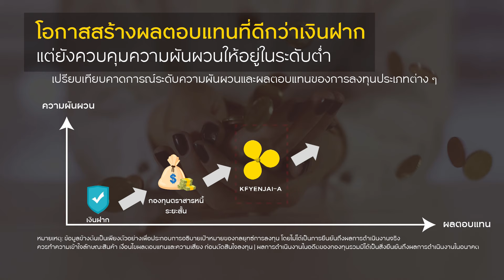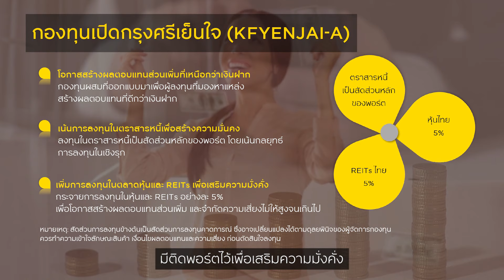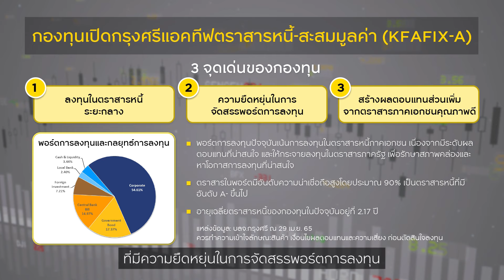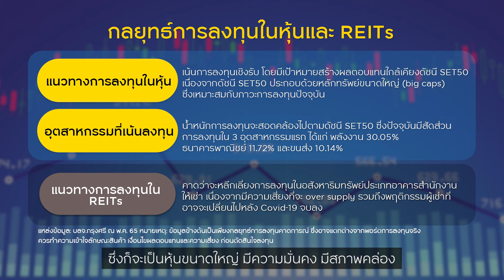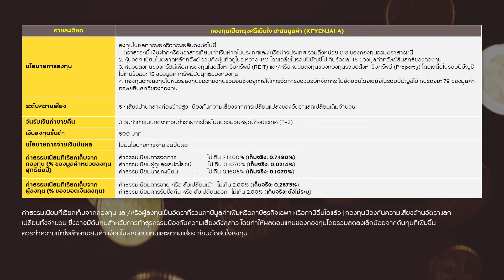KFYENJAI-A ลงทุนเย็นใจ ไม่เสี่ยงสูง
KFYENJAI-A โอกาสการลงทุนในสภาวะตลาดที่อัตราดอกเบี้ยเงินฝากและผลตอบแทนจากการลงทุนในตราสารหนี้อยู่ในระดับต่ำ  กองทุนผสมอย่าง KFYENJAI-A คือทางเลือกการลงทุนที่ช่วยเพิ่มโอกาสรับผลตอบแทนที่สูงขึ้นแต่ยังควบคุมความผันผวนให้อยู่ในระดับต่ำได้  สามารถลงทุนได้อย่างสบายใจจากการลงทุนในตราสารหนี้เป็นสัดส่วนหลักเพื่อสร้างความมั่นคงของพอร์ต และเพิ่มโอกาสสร้างผลตอบแทนส่วนเพิ่มจากการลงทุนในหุ้นไทย และ REITs ไทย ถือเป็นทางเลือกที่น่าสนใจและตอบโจทย์การลงทุน

นโยบายการลงทุน
- ลงทุนในหลักทรัพย์หรือทรัพย์สินอย่างใดอย่างหนึ่งหรือหลายอย่างรวมกัน ดังนี้
1. ตราสารหนี้ เงินฝากหรือตราสารเทียบเท่าเงินฝาก ทั้งในประเทศและ/หรือต่างประเทศ
2. หุ้นจดทะเบียนในตลาดหลักทรัพย์ รวมถึงหุ้นที่อยู่ในระหว่าง IPO โดยเฉลี่ยในรอบปีบัญชีไม่เกินร้อยละ 15 ของมูลค่าทรัพย์สินสุทธิของกองทุน
3. หน่วยลงทุนของทรัสต์เพื่อการลงทุนในอสังหาริมทรัพย์ (REIT) และ/หรือหน่วยลงทุนของกองทุนรวมอสังหาริมทรัพย์ (Property) โดยเฉลี่ยในรอบปีบัญชีไม่เกินร้อยละ 15 ของมูลค่าทรัพย์สินสุทธิของกองทุน
4. กองทุนอาจลงทุนในหน่วยลงทุนของกองทุนรวมอื่นซึ่งอยู่ภายใต้การจัดการของบริษัทจัดการ ในสัดส่วนโดยเฉลี่ยในรอบปีบัญชีไม่เกินร้อยละ 79 ของมูลค่าทรัพย์สินสุทธิของกองทุน

- ระดับความเสี่ยง 5: เสี่ยงปานกลางค่อนข้างสูง | ป้องกันความเสี่ยงอัตราแลกเปลี่ยนเต็มจำนวน

- ลงทุนขั้นต่ำเพียง 500 บาท

ข้อมูลกองทุน / โปรโมชั่น

สอบถามข้อมูลเพิ่มเติมได้ที่ บลจ.กรุงศรี โทร. 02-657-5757 หรือสาขาธนาคารกรุงศรีอยุธยา จำกัด (มหาชน)

ควรทำความเข้าใจลักษณะสินค้า เงื่อนไขผลตอบแทนและความเสี่ยง ก่อนตัดสินใจลงทุน